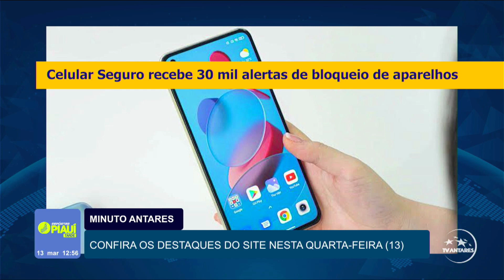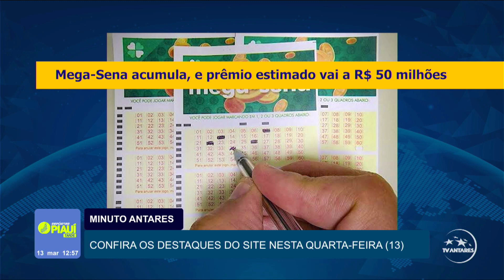MINUTO ANTARES 13/03/24